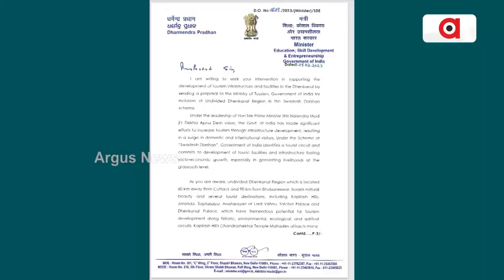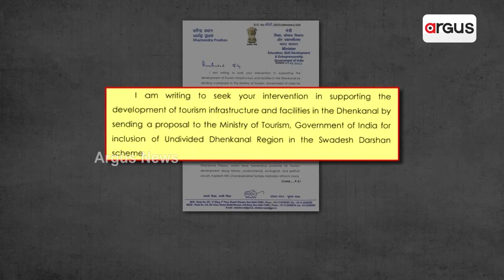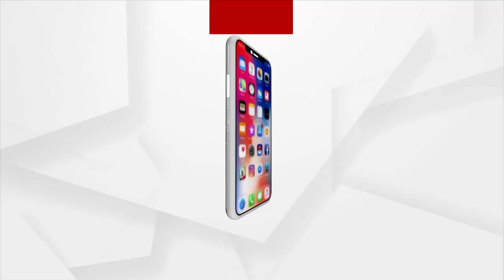BJP Demands Completion Of Joranda Water Project In Dhenkanal